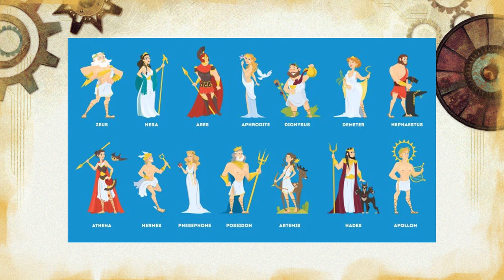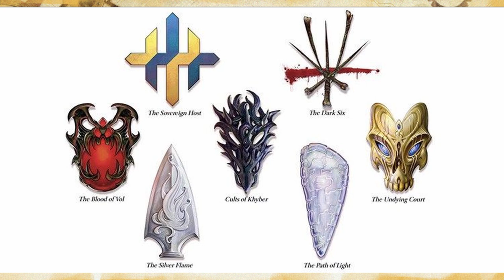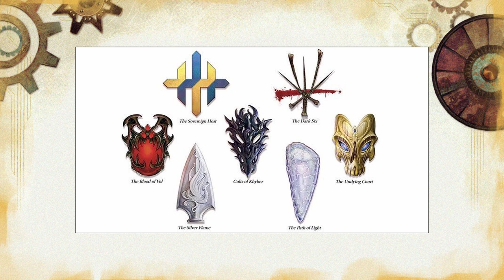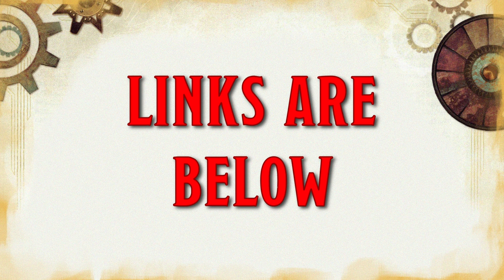Eberron QED - Religion 1 - Intro to Religions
An introductory video to some of the faiths and religions of Eberron. More specific videos will come at a later date.

Music in my videos are usually from Monstercat, NCS or Harris Heller. Live stream music is usually from the Pretzel.rocks

Other commonly used songs are:
Reverie by Ross Bugden
Olympus by Ross Bugden
Run by Ross Bugden
The Wild West by Ross Bugden
Beyond by Whitesand

Don't forget to check out the discord community. We occasionally do give-away, events and all sorts of fun stuff. Also it's a great place to find people to play video games or RPG's with!

[00:00] Intro
[00:44] Progenitor Dragons
[02:15] Atheism
[03:39] Thir Dragon Gods
[04:39] Sovereign Host and Dark Six
[06:25] The Silver Flame
[07:09] Undying Court
[07:55] Keepers of the Past
[08:24] Blood of Vol
[09:52] Path of Inspiration
[10:53] Path of Light
[11:15] The Becoming God
[11:55] Druids
[12:42] Ending